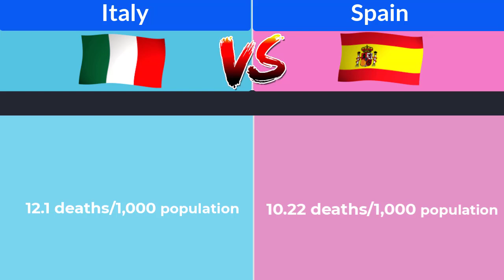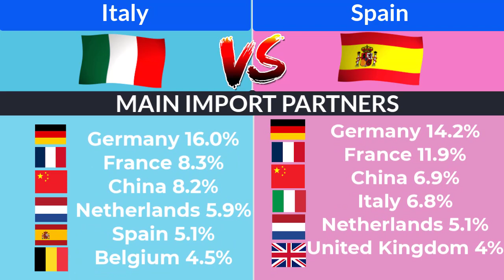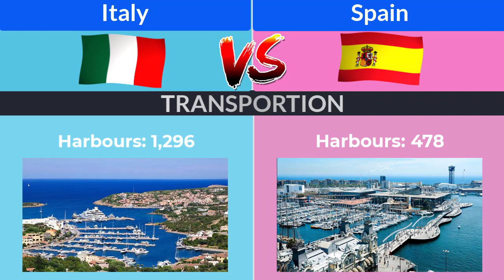Italy vs Spain | Country Comparison Spain vs Italy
Spain vs Italy today/ is Spain and Italy the same country/  Italy vs Spain/ Italian vs Spanish language / Country Comparison Italy vs Spain 2023

In this captivating video, delve into a country showdown between Spain and Italy as we explore the Clash of Cultures within these two magnificent nations. Join us on an exhilarating journey filled with fascinating comparisons, uncovering the unique customs, traditions, and breathtaking landscapes that define Spain and Italy.